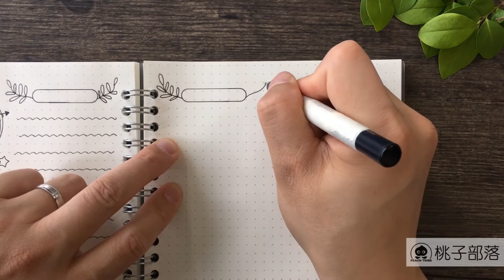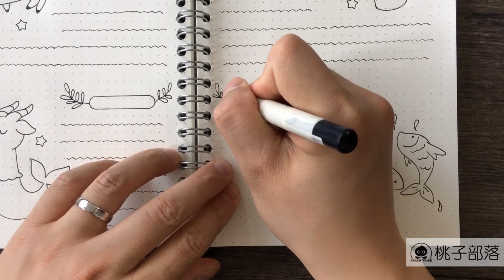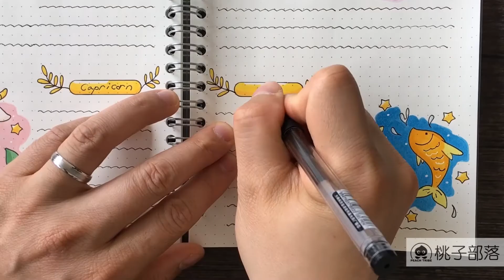手賬分享 Hand account | 2020星座運勢第三期，我的星座也在這裏！ | 桃子部落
射手座，摩羯座，水瓶座，雙魚座看過來！